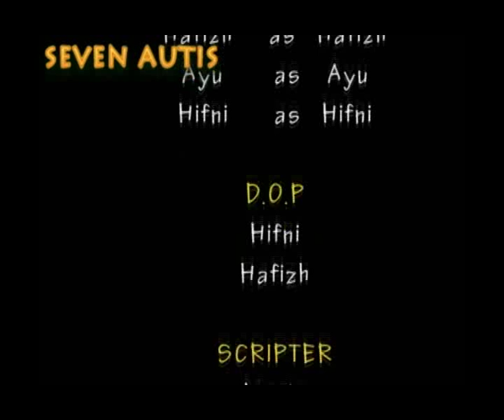seven autis.flv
daftar crew =
-ayu - actor
-hifni - D,O.P
-maria - Scripter
-hafizh - editor, sutradara, kameramen
-nur dwiyanto - Scripter